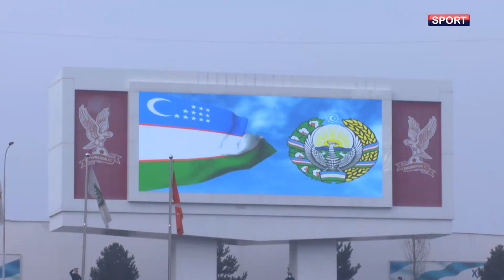O'zbekiston 🏆 Coca Cola kubogi. Final AGMK — PAXTAKOR 0:3